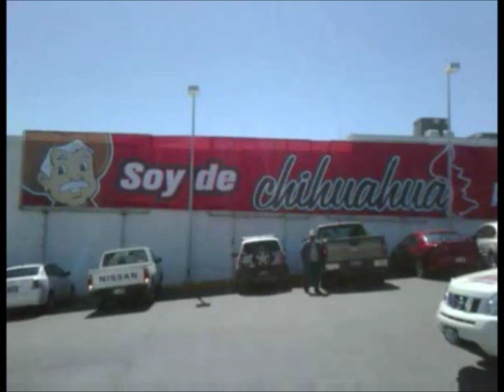Hia op dise Welt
Plautdietsch love song.
Does anyone know who sings this?